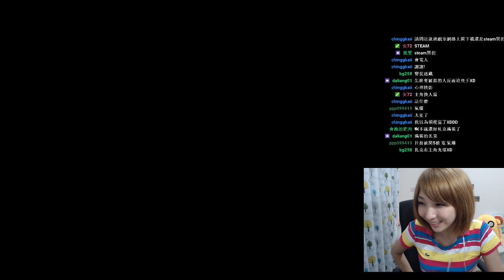【殺戮天使】恐怖遊戲瀰漫著滿滿的粉紅色泡泡，單身狗瑞比不是滋味呀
放閃太不可取了！